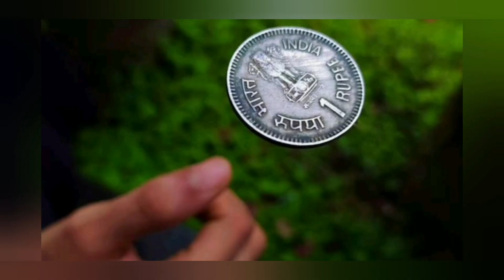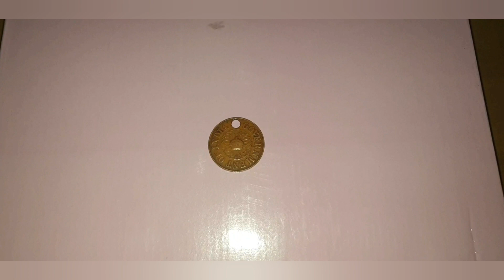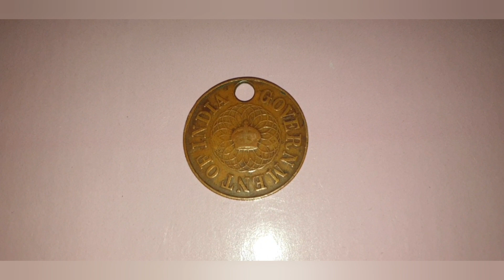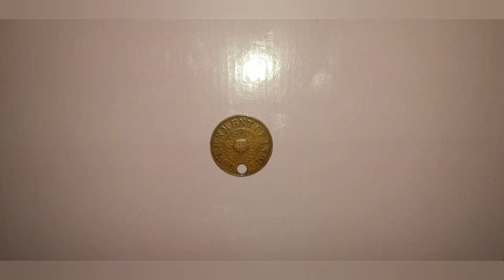മട്ടാഞ്ചേരിയിലെ ചാപ്പയുടെ കഥ; കൊച്ചി തുറമുഖത്ത് നിലവിലിരുന്ന മനുഷ്യത്വമില്ലായ്മയുടെയും കഥ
Thread of Thuramukham Malayalam Movie
തുറമുഖം മലയാളം സിനിമയുടെ പ്രതിപാദ്യ വിഷയം

നിവിൻ പോളി നായകനായെത്തുന്ന രാജീവ് രവി ചിത്രത്തിന്റെ ട്രെയിലറിൽ "ഇനി മുതൽ മൂപ്പന്മാരില്ല; ചാപ്പയേറില്ല; ചാപ്പ ആർക്കൊക്കെ കൊടുക്കണമെന്ന് യൂണിയൻകാർ തീരുമാനിക്കും" എന്ന് പറയുന്നത് കേൾക്കാം. എന്താണീ ചാപ്പയെന്ന് അറിയാമോ !? നാട്ടിൻപുറങ്ങളിൽ കോയിൻ ടോസ് ചെയ്യുമ്പോൾ ചാപ്പ/കുരിശ് എന്ന ഓപ്‌ഷൻ ചോദിക്കാറുണ്ട്. ആ ചാപ്പയല്ല ഈ ചാപ്പ.
പതിറ്റാണ്ടുകൾക്ക് മുൻപ്, സ്വാതന്ത്ര്യലബ്ധിക്കും മുന്നേ, കൊച്ചി തുറമുഖത്ത് നില നിന്നിരുന്ന തികച്ചും മനുഷ്യത്വ വിരുദ്ധവും പ്രാകൃതവും ആയ ഒരു സമ്പ്രദായമായിരുന്നു ചാപ്പ സമ്പ്രദായം. തുറമുഖത്തെ തൊഴിലവസരങ്ങളേക്കാൾ തൊഴിലാളികളുടെ എണ്ണം കൂടുതലായിരുന്ന കാലത്ത് തൊഴിൽ വിഭജിച്ചു നൽകുന്നതിന് വേണ്ടിയുള്ള ഒരു നടപടിക്രമമായിരുന്നു ഇത്. കപ്പലുകളില്‍നിന്ന് ചരക്കിറക്കുന്നതിനും ചരക്കുകയറ്റുന്നതിനും കരാര്‍ എടുത്തിരുന്നത് സ്റ്റീവഡോര്‍മാര്‍ എന്ന കോണ്‍ട്രാക്ടര്‍മാരാണ്. സ്റ്റീവ്ഡോർസ് ആയിരുന്നു തൊഴിലുടമകൾ. ഇവര്‍ക്കുവേണ്ടി തൊഴിലാളികളെ തിരഞ്ഞെടുത്ത് എത്തിച്ചിരുന്നത് മൂപ്പന്മാര്‍ / തണ്ടേലാൻമാർ എന്നൊക്കെ അറിയയപ്പെട്ടിരുന്ന കങ്കാണിമാർ ആയിരുന്നു. ഈ കങ്കാണിമാർ തൊഴിലാളികളെ തിരഞ്ഞെടുക്കാൻ ഉപയോഗിച്ചിരുന്ന ചെമ്പ് കൊണ്ടുണ്ടാക്കിയ ഒരു ടോക്കണാണ് "ചാപ്പ". വൃത്താകൃതിയിലും സമചതുരാകൃതിയിലും ഷഡ്‌ഭുജാകൃതിയിലും ചാപ്പ ഉണ്ടായിരുന്നു. ചാപ്പ കയ്യിലുള്ളവർക്കേ തുറമുഖത്ത് ജോലിക്ക് കയറാൻ സാധിക്കുമായിരുന്നുള്ളൂ. ജോലിക്ക് വേണ്ടി കാത്തു നിൽക്കുന്ന അസംഖ്യം തൊഴിലാളികൾക്കിടയിലേക്ക് തണ്ടേലാന്മാർ ചാപ്പ എറിയും. എറിയപ്പെടുന്ന ചാപ്പകൾ തൊഴിലാളികൾ എത്തിപ്പിടിച്ചും തമ്മിലടിച്ചും പിടിവലി നടത്തിയും തട്ടിപ്പറിച്ചുമൊക്കെ കൈക്കലാക്കും. കങ്കാണികളുടെ വീട്ടിൽ ദാസ്യവേല ചെയ്തും, കൈക്കൂലി നൽകിയും മറ്റും ചിലർ ചാപ്പ മുൻകൂട്ടി വാങ്ങുന്ന പതിവുമുണ്ടായിരുന്നു. കൈവശമുള്ള ചാപ്പ തണ്ടേലാന്മാർക്ക് കൈമാറുന്നവർക്ക് മാത്രം പണിക്ക് കയറാൻ സാധിക്കും. തുച്ഛമായ കൂളിയല്ലാതെ കാര്യമായ യാതൊരു ആനുകൂല്യങ്ങളുമില്ലാത്ത ഒരു ദിവസത്തെ തൊഴിലിന് വേണ്ടി തങ്ങളുടെ ആത്മാഭിമാനം നഷ്ടപ്പെടുത്തിയാണ് അന്ന് ഓരോ തുറമുഖത്തൊഴിലാളിയും ചാപ്പയും അത് വഴി തൊഴിലും നേടിയിരുന്നത്. ഇത് ഓരോ ദിവസവും ആവർത്തിക്കുന്ന ദുരാചാരം പോലൊരു നടപടിക്രമമായിരുന്നു. ഒരു ചാപ്പ നേടിയെടുക്കുന്നതിനായി തത്രപ്പെടുകയും പരാക്രമം  കാണിക്കുകയും തമ്മിലടിക്കുകയും ഒക്കെ ചെയ്യുന്ന തൊഴിലാളികളെ കണ്ട് ആസ്വദിക്കുന്നതിനായി ഏറെ ആളുകൾ തുറമുഖത്ത് വന്നു കൂടുമായിരുന്നുവത്രെ.

തൊഴിലവകാശം എന്ന് പറയാവുന്ന ഒന്നും ഇല്ലാതിരുന്ന അക്കാലത്ത് ഏകദേശം അടിമത്വ സമ്പ്രദായത്തിന് സമാനമായിരുന്നു തുറമുഖത്തൊഴിൽ. അന്നത്തെ രണ്ട് രൂപ കൂലിക്ക് വേണ്ടി പണിയെടുക്കേണ്ട ഒരു തൊഴിൽ ദിനത്തിന്റെ ദൈർഘ്യം 12 മണിക്കൂർ ആയിരുന്നു. ഓവർടൈം പോലെ ഒരു 12 മണിക്കൂർ കൂടി പണിയെടുത്താൽ മൊത്തം 24 മണിക്കൂറിന് 5 രൂപയായിരുന്നു കൂലി. കൽക്കട്ട, ബോംബെ പോലുള്ള തുറമുഖങ്ങളിൽ 25 പേരടങ്ങുന്ന ഗാങ്ങ് ചെയ്യുന്ന ജോലി കൊച്ചിയിൽ 16 പേർ ചേർന്ന് ചെയ്തു തീർക്കണമായിരുന്നു. ഈ വക ചൂഷണത്തിന്റെ ഭാഗമായിരുന്നു ചാപ്പ സമ്പ്രദായം.

സ്വാഭാവികമായും പ്രാകൃതമായ ഈ സമ്പ്രദായത്തിനെതിരെ ചെറിയ ചെറുത്തു നിൽപ്പുകളും പ്രതിഷേധങ്ങളും തുറമുഖത്ത് ഉടലെടുത്ത് തുടങ്ങി. തൊഴിലിടത്തെ നീതി നിഷേധത്തിനും ചൂഷണത്തിനും ഒരു അറുതി വരുത്തണമെന്ന് അന്നത്തെ തൊഴിലാളി പ്രവർത്തകർ തീരുമാനിച്ചതിനെത്തുടർന്ന് 1946 മെയ് 12-ന് തുറമുഖ തൊഴിലാളികൾ ചേർന്ന് ഒരു യൂണിയൻ ഉണ്ടാക്കി, ‘കൊച്ചിൻ പോർട്ട് കാർഗോ ലേബർ യൂണിയൻ’ എന്നായിരുന്നു അതിന്റെ പേര്.
യൂണിയൻ വന്നതോടെ തൊഴിലാളികൾ ഐക്യത്തോടെ തൊഴിലിടത്തെ നീതിക്ക് വേണ്ടി നിലകൊണ്ടു. തൊഴിലുടമകൾ തൊഴിലാളികൾക്കിടയിൽ ഭിന്നിപ്പുണ്ടാക്കാൻ ശ്രമിച്ചു കൊണ്ടുമിരുന്നു. അവരുടെ ആ ശ്രമം കുറെയൊക്കെ വിജയിച്ചെങ്കിലും ഭൂരിഭാഗം തൊഴിലാളികൾ പൊരുതാനുറച്ചു. ചാപ്പ സമ്പ്രദായം നിർത്തി മസ്റ്ററിങ് ആരംഭിക്കണമെന്ന് ആവശ്യപ്പെട്ട് 1953 ജൂലായിൽ തുടങ്ങിയ സമരത്തിന്റെ എഴുപത്തി അഞ്ചാം ദിവസം നടന്ന പോലീസ് വെടിവയ്പ്പിൽ രണ്ട് തൊഴിലാളികൾ മരിച്ചു. ഇതോടെ തൊഴിലുടമകളുടെ നിലപാടിൽ കുറച്ച് അയവ് വന്നു. ചാപ്പ സമ്പ്രദായത്തിന് കുറച്ച് ഇളവ് വന്നെങ്കിലും അത് പൂർണ്ണമായി നിന്നില്ല. പിന്നെയും ഒൻപത് വർഷങ്ങൾക്ക് ശേഷമാണ് കൊച്ചി തുറമുഖത്ത് നിന്ന് പ്രകൃതമായ ചാപ്പ ഇല്ലാതായത്.
ചാപ്പ സമ്പ്രദായത്തെ ചിത്രീകരിക്കുന്ന ഒരു ചലച്ചിത്രം മുൻപും മലയാളത്തിൽ പുറത്തിറങ്ങിയിട്ടുണ്ട്. 1982-ൽ പി.എ. ബക്കർ സംവിധാനം ചെയ്ത ഈ ചിത്രത്തിന്റെ പേര് തന്നെ "ചാപ്പ" എന്നായിരുന്നു. ചിത്രം ആ വർഷത്തെ മികച്ച മലയാളചലച്ചിത്രത്തിനുള്ള ദേശീയ പുരസ്കാരവും നേടിയിരുന്നു.